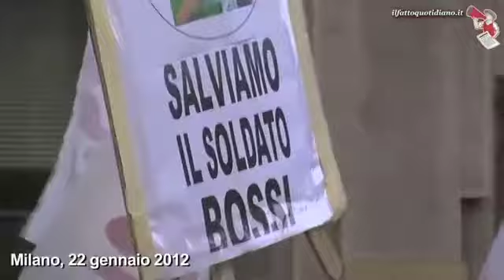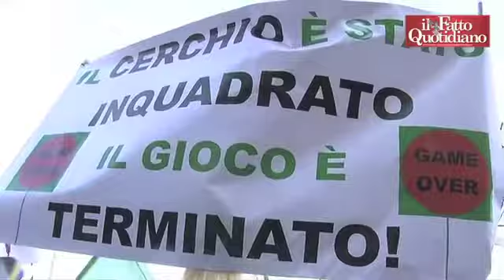Padania, una storia di intrighi rimborsi e diamanti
Trailer del film più atteso nelle sale